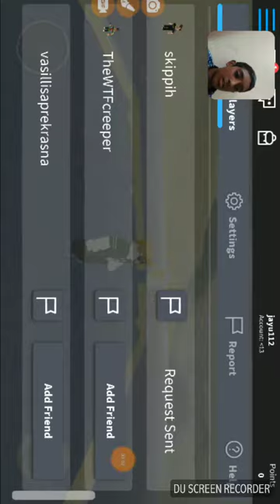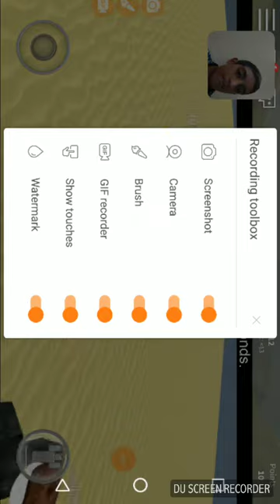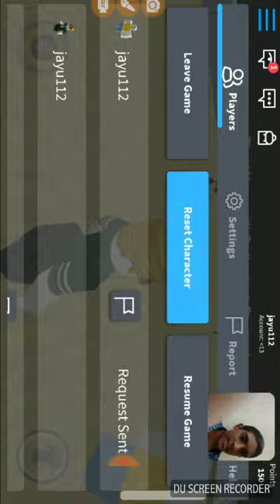Flood survival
We